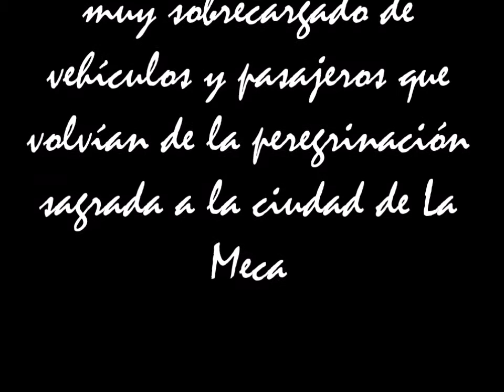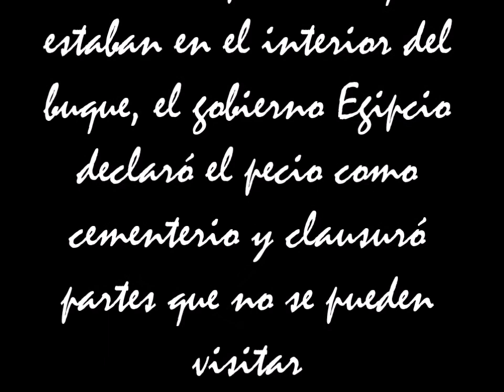Salem Express - Javier Basteiro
Este vídeo es de las diferentes inmersiones realizadas en varios viajes a Safaga (Egipto) donde el descomunal barco Salem Express que tuvo una trágico hundimiento tras una ruta no adecuada aunque con un capitán experto.